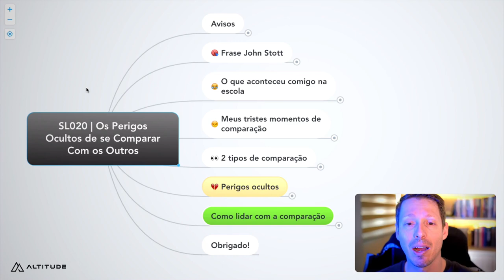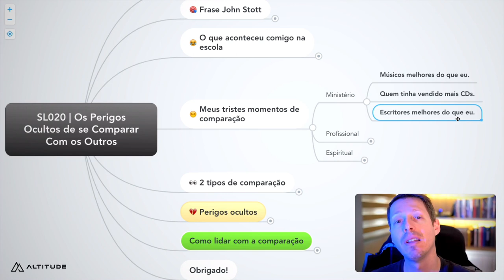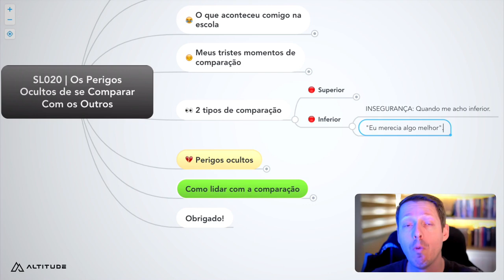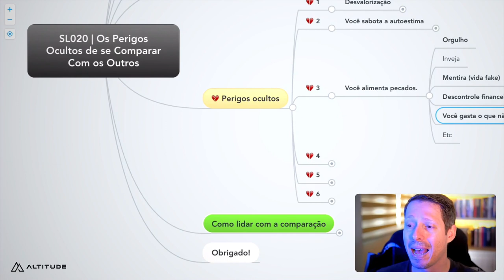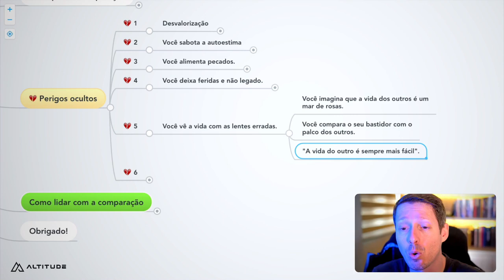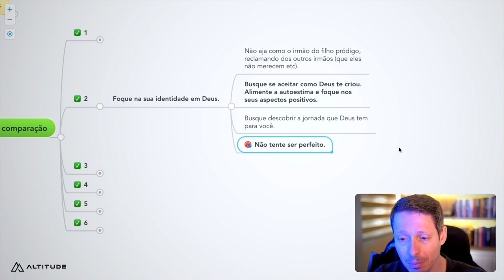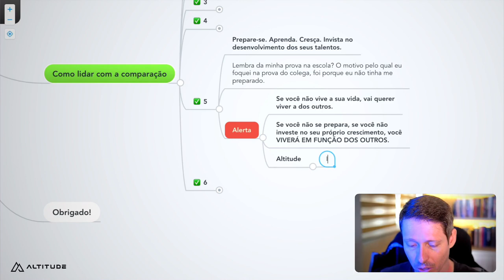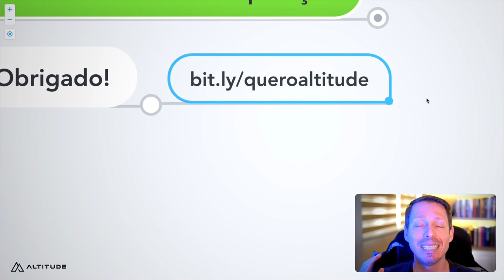Aula 020 | Os Perigos Ocultos de se Comparar Com os Outros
Nessa super live vamos abordar o tema da comparação. Conheça os perigos ocultos por trás dos pensamentos e atitudes de comparação com os outros!